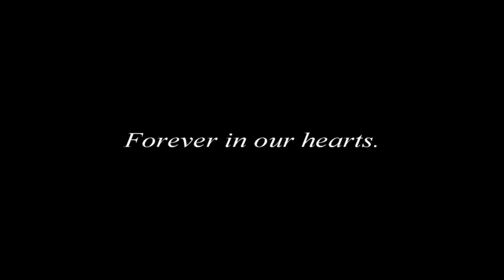george carr movie